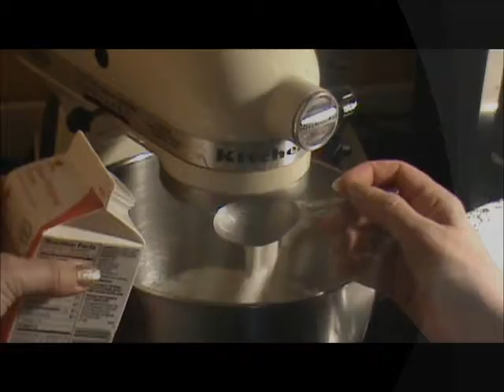Coconut Frosting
How to make Coconut Frosting In this video Lorelie shares her Coconut Frosting Recipe for filling and frosting. This is a classic coconut icing that is easy to make. At the website you will find the complete cake instructions to go with this delectable icing or filling.

**Learn how to bake and decorate amazing wedding cakes from scratch with Lorelie

Lorelie Carvey
Baking and Cake Decorating Consultant
Cakes With Lorelie/Wedding Cakes For You